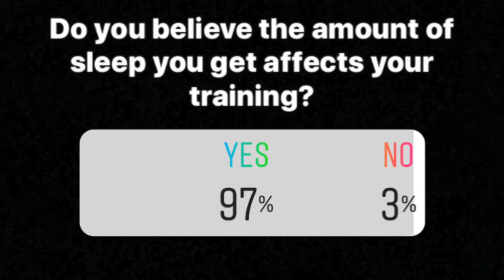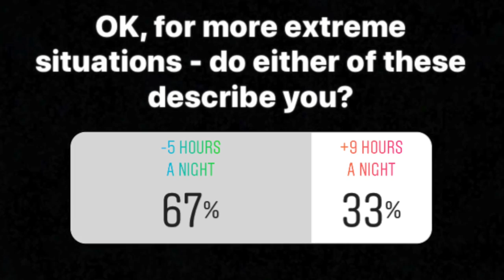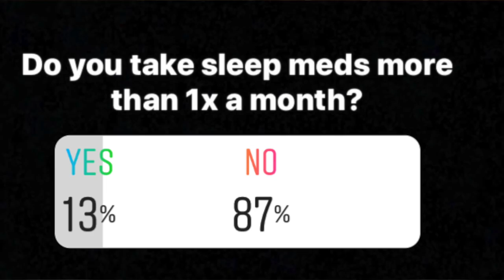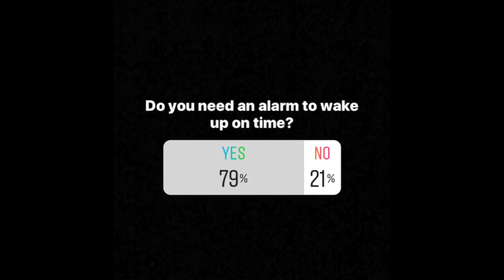Is Your SLEEP Making You WEAK & FAT? - Change it TONIGHT!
TIMESTAMPS BELOW the important stuff…
Shirts and Merch - NEVERsategear.com
Follow on Instagram - @NEVERsate
Much respect to all of you for watching these and supporting the channel! I hope this was helpful!

Sleep is one of the biggest Factors in Gaining Muscle and Losing Body fat, yet we consistently push it aside for other things that hurt out progress.  In this video I will show you how to remedy this.

Feel free to jump to wherever in the video is the most useful.

TIME STAMPS
0:35 How I am using Instagram to make videos more applicable to audience - Join in
1:11 First Poll
1:19 Choosing other things over sleep
1:40 Poll # 2
2:56 Sleep Changes Your MIND -  Which Affect Your Workout
3:24 Poll # 3
3:44 What Happens Hormonally when you don’t sleep enough
4:15 Poll # 4
4:50 Summary of How Sleep Affects Your Training
5:05 So How Do you improve Your Sleep?
5:17 Poll # 5
5:23 Sleep Hygiene Tips
5:30 No Screens / Blue Light Filters
5:46 Make Sure your room is cold and dark
5:54 No Caffeine 6-8 Hours Before Bed
6:57 Poll # 6
7:13 METH
7:20 Have A Set Bedtime and Wake Time
7:52 Avoid Stressful things Closer to Bedtime
8:07 Get out of Bed
8:39 Train Harder
8:58 Create a Bedtime Ritual
9:35 Get Some Sun - You look Like Powder (You’re Old if you get that)
10:05 Noise Machine or Ambient Sounds
10:29 Poll # 7
10:50 Alcohol Use and Sleep/Training
12:09 Poll # 8
12:19 Explaining My sleep Problems
13:46 Mobile Sleeper
14:28 Counter Terrorism made it worse 15:10 HEAVY Sleep Meds
16:54 Sleep Docs / Sleep Studies
17:39 Needles in the Neck
18:25 Kove Commuter Speaker & How it Helps My Process
19:33 First Step Start rolling out
20:46 20 Minutes of Meditation
21:41 10 Minutes of Reading. Prayer or Metta (Loving Kindness Meditation)
22:46 Eat Dinner
24:21 How I deal with so little Sleep
25:34 Outro